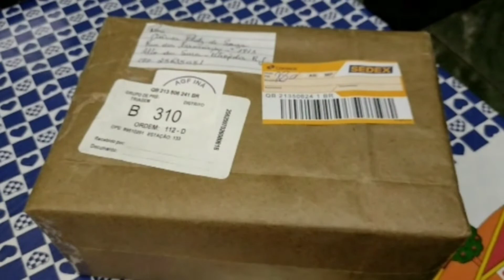Flor de maio variegada Amor Por Flor de Maio × Coisa e tal . net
Olá a todos, é com grande alegria, que posto este video ,em parceria com a querida Amiga Vânia , do canal Coisa  E Tal . Net
Como é bom ter amigos perceiros como Você 💓.
Lhe agradenço Vânia pela participação, o video ficou Maravilhoso .
Deus a abençoe e que venham mais videos como este .BEIJÃO